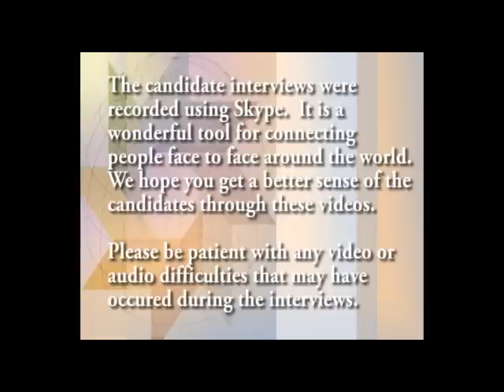URI NA Trustee Candidiate: Rebecca Tobias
URI North America Global Trustee Candidate Interview for 2012.